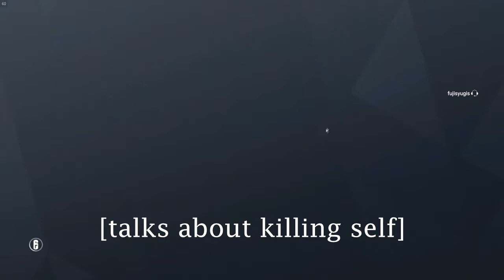[Rainbow6:Siege] Crazy Man Yells At Fuji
Man in Tom Clancy's Rainbow Six Siege® By Ubisoft® Threatens, harasses, and bullies Fuji (Me!)

I know, I'm terrible at videogames, I suck, I should uninstall, I'm the best in the world at being bad at vidya- Blah Blah Blah.

This is old footage from 03/31/18, during one of my first games of Siege, so I obviously didn't have a single clue as to what I was doing, or what to do in the first place.

(Yet I still got MVP)